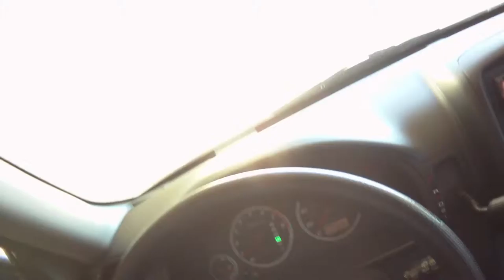2012.10.28 Daily Driving: Medical Cannabis Errand [2/15]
Time again for the roughly bi-weekly expensive errand today to Santa Ana, then got what's been regular Sunday activity, donuts and coffee. Sigh. Also the place I went is moving. Yep. Where? Like across the parking lot. Hmm. You'll see just watch. Driving around now with MORE commentary! Sometimes even special Guests. Just an example video from my Contour HD camera to show off the video quality to friends. You might want to turn down your speakers, the microphone is lacking.